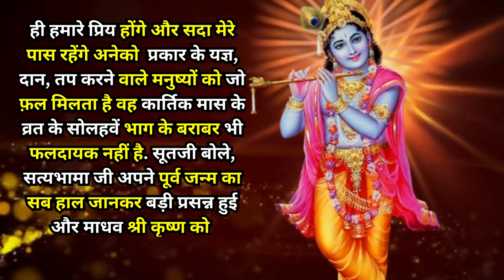कार्तिक मास महातम कथा -2 - अध्याय 2 | कातक माह के महातम की दूसरे दिन की कथा | Doosra Adhyay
कार्तिक मास की कथा - 2 | कार्तिक मास की कथा का पहला अध्याय | कातक मास की कथा 2023 | कार्तिक मास की कथा - 2 |